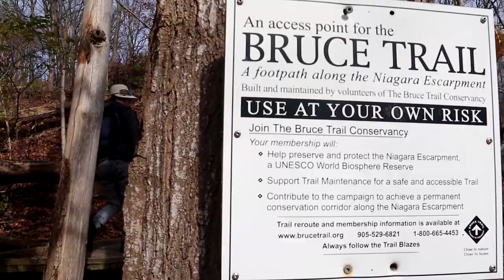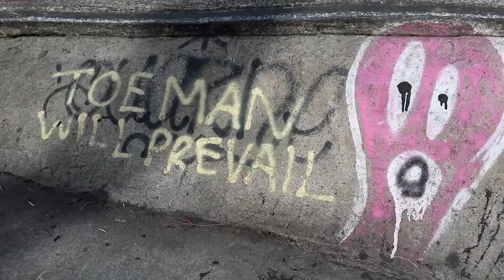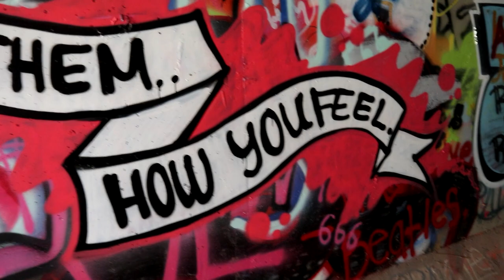Geocaching with Family & Friends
2020 has been a tough year but we have had the odd opportunity to get together with our children in outdoor settings and on this episode we're with them both and we're geocaching.